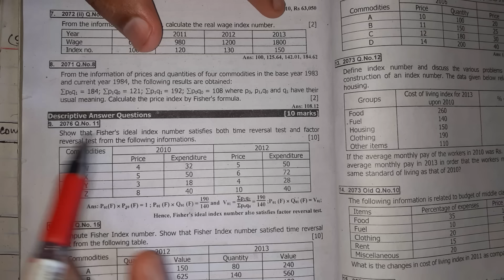Index number # Laspeyres # paasches # fishers # Time and factors reversal test # C.L.I # part-2